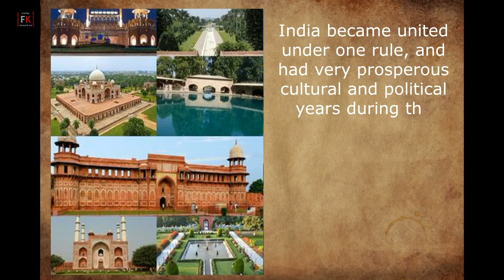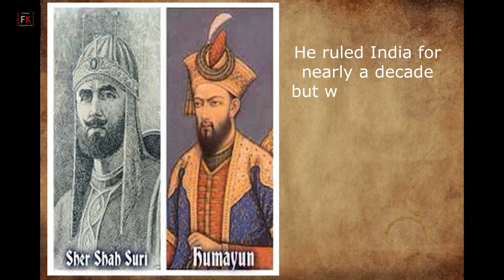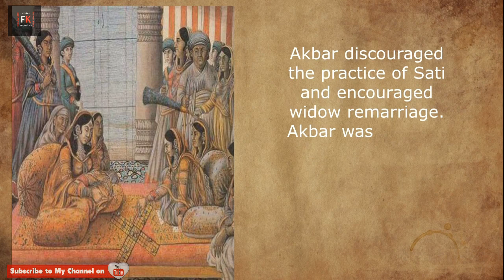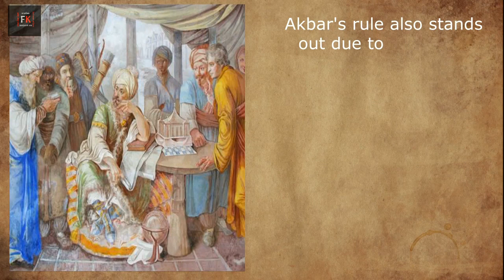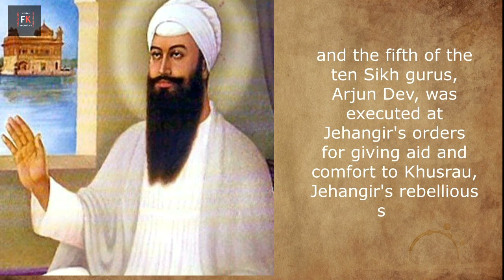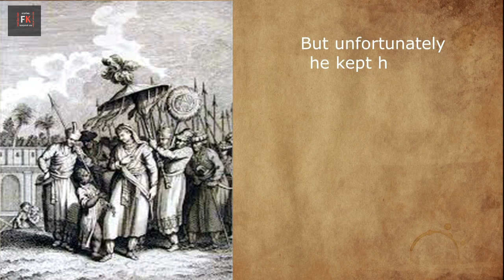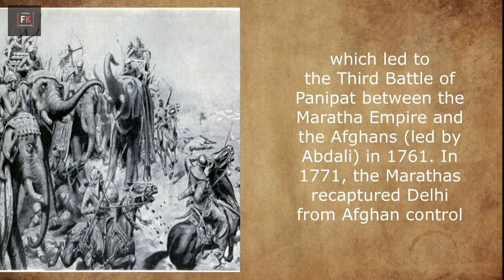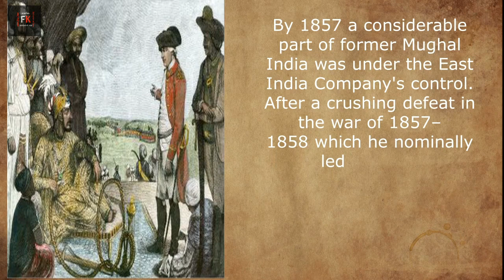Mughal Empire history in HINDI with ENGLISH subtitles | MUGHAL RULE IN INDIA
The first six Mughal emperors of the Mughal dynasty – Babur, Humayun, Akbar, Jahangir, Shah Jahan, and Aurangzeb -- changed the face of India with their political and intellectual prowess. Here are the main facts on the six major Mughal emperors in Indian history. The decline of mughal rule has also been added to this video.

This video can be used for

I hereby declare that all Images used to make this video are taken from Google Search All photos are taken from Google Image search and using the advanced image search option. Usage rights: "free to use, share or modify". And every piece of information is taken from Google, Wikipedia, and other sources. Thanks to google for the information.
This channel intent to share facts and knowledge with the viewers.